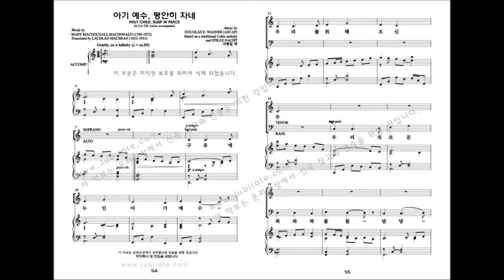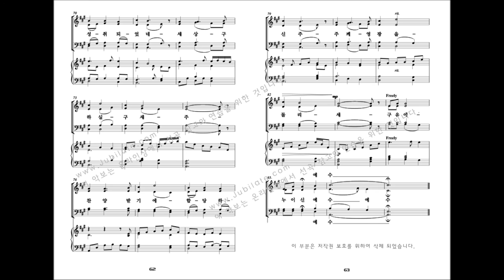[성탄절 칸타타] 유빌라테 '성탄성가모음집5' 06.아기 예수,평안히 자네